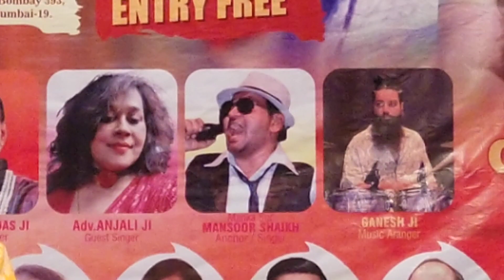Dheere Dheere chal song// Vijay ji & Mamta ji //musicplanet